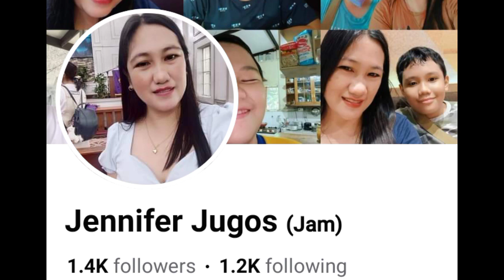ok lang japon#isulansultankudarat